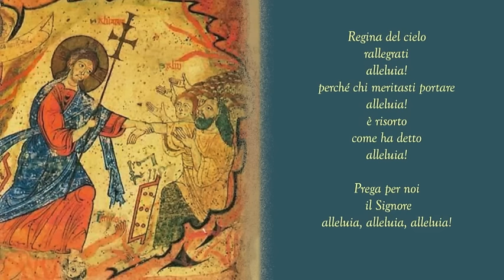REGINA DEL CIELO - 2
Un raro esempio di Regina Coeli in lingua italiana, in una versione semplice e popolare, largamente diffusa anche in Spagna con il testo in castigliano..
Musica e adattamento del testo tradizionale: Marina Valmaggi. Interprete vocale: Manoli Ramirez De Arellano. Background vocals: Guya e Marina Valmaggi.

Canale dedicato a chi ama prendersi cura della propria anima. La musica per entrare in pace ed armonia con il creato.
Channel dedicated to those who love taking care of his own soul. The music to enter in peace and harmony with creation. Join now and share your joy